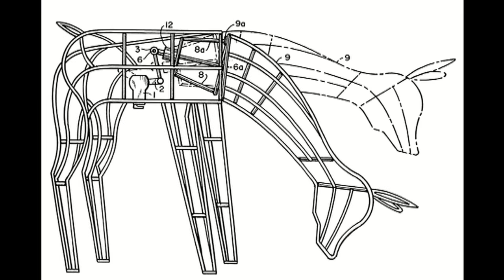Gesman and Ze Cardboard Hippies "Weeping back @ the Willow" (living room recording)